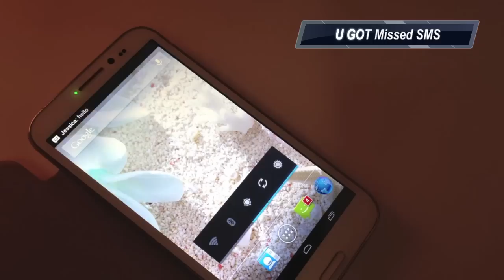zopo zp950 phablet Led Notification Missed Call SMS Video Show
ZOPO ZP950 Phablet , Bigger Brother of ZP900, with a big 5.7 inch HD screen,  720p(1280*720) display. You will love to Play games, watch movie, preview photoes with this MAX as you can enjoy an large and wide range visual sense. More specifically, this IPS panel, make zp950 screen images sharper and clearer. It is a phone and it is an tablet, it is an phonblet.